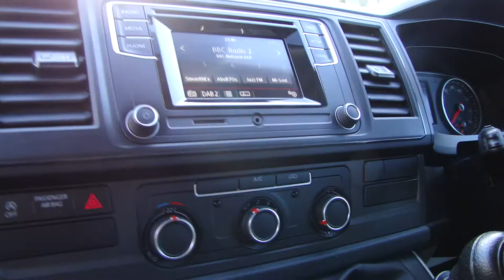2017 Transporter T6 Redline Camper Van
We Are Pleased To Present Our Beautiful 2017 T6 Redline Brand New Camper Conversion With 18" Calibre Gunmetal Alloy Wheels.